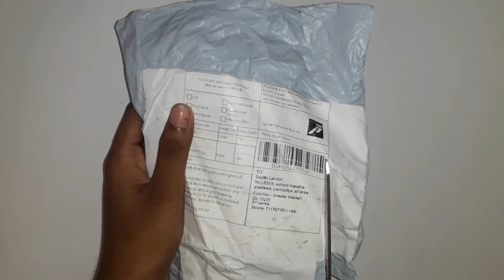humidifier unboxing | Sadi Art & Craft | 2022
🙏𝗪𝗲𝗹𝗰𝗼𝗺𝗲 𝗧𝗼 𝗧𝗵𝗲 𝗦𝗮𝗱𝗶 𝗔𝗿𝘁 & 𝗖𝗿𝗮𝗳𝘁 𝗬𝗼𝘂𝘁𝘂𝗯𝗲 𝗖𝗵𝗮𝗻𝗻𝗲𝗹

sᴜʙsᴄʀɪʙᴇ ✔️
ʟɪᴋᴇ 👍

aliexpress